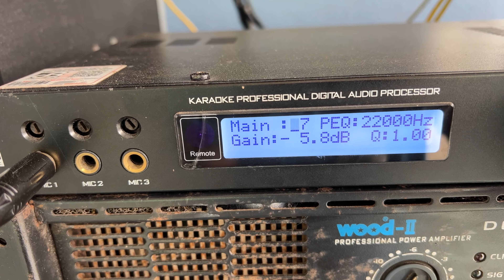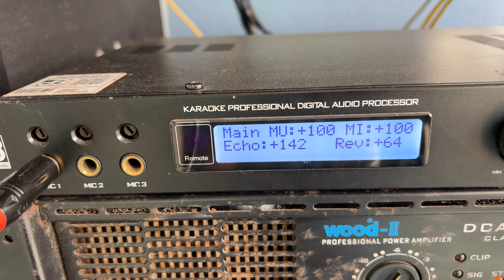Hát test cặp full behringer chuẩn bị làm dàn karaoke ra nhỏ ra chòi tôm